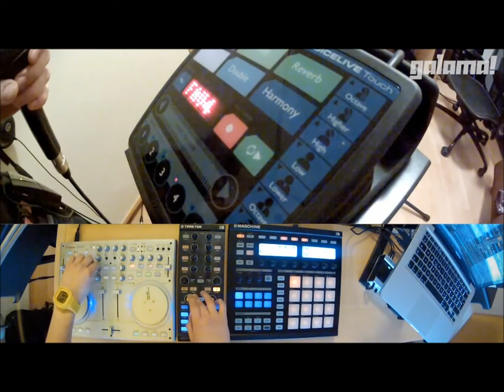SevdahBABY mix best parts